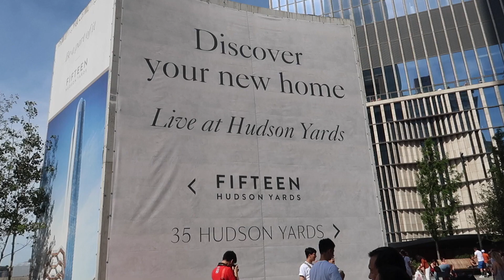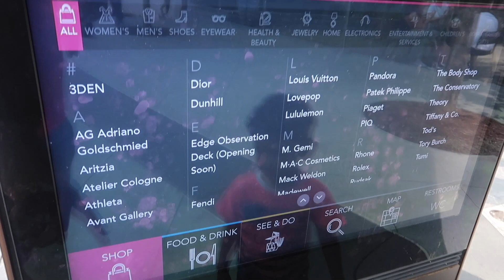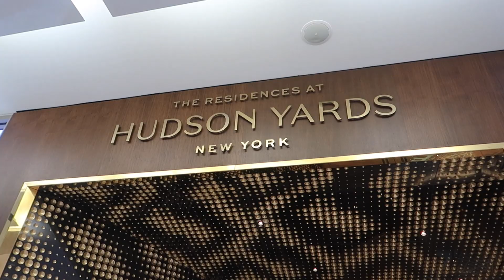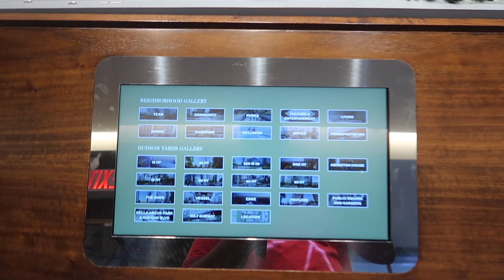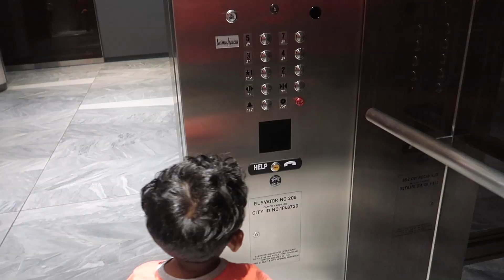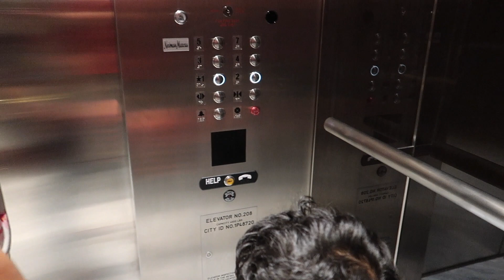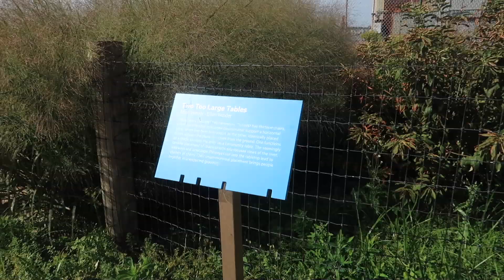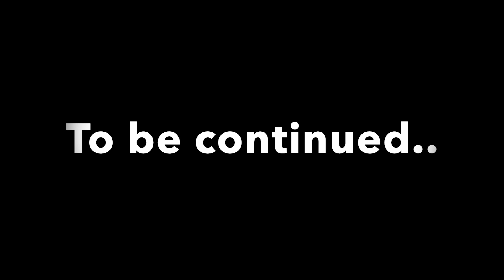The Hudson Yards I Live Shop And Dine I NYC Series Ep 2 I ന്യൂയോർക് കാഴ്ചകൾ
Hudson Yards is a real estate development in the Chelsea and Hudson Yards neighborhoods of Manhattan, New York City. It is the largest private real estate development in the United States by area. Upon completion, 13 of the 16 planned structures on the West Side of Midtown South would sit on a platform built over the West Side Yard, a storage yard for Long Island Rail Road trains. The first of its two phases, opened in 2019, comprises a public green space and eight structures that contain residences, a hotel, office buildings, a mall, and a cultural facility. The second phase, on which construction has not started yet, will include residential space, an office building, and a school.

Through my channel you can see the American Dream, at least how I live the my dream in America and get a glimpse of how Malayali community live their life in America.